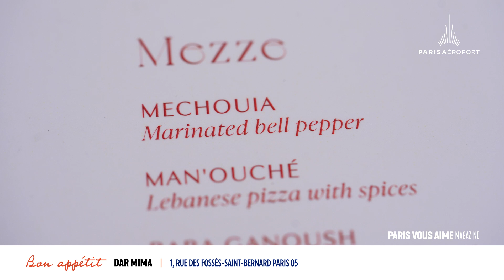Dar Mima : rooftop oriental, Paris Ve arrondissement - PVAM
C’est sur le toit de l’Institut du monde arabe que le comédien Jamel Debbouze a créé un restaurant en hommage à sa mère Fatima. Face à Notre-Dame, le décor de Dar Mima est une invitation au voyage. À la carte, les cultures orientales sont célébrées à l'aide de plats mêlant classiques et recettes secrètes de Fatima : salade zaalouk aux aubergines et tomates rôties (14 €) ou couscous aux trois viandes (49 €). En dessert, les pâtisseries (24 €) rivalisent avec la coupe glacée à la corne de gazelle (16 €). L’été, on sirote un cocktail sur la superbe terrasse. 1, rue des Fossés-Saint-Bernard - 75005 Paris

As a tribute to his mother, Fatima, actor Jamel Debbouze has created a new rooftop restaurant in the Institut du Monde Arabe with views on Notre-Dame. Dar Mima celebrates the cultures of the Orient with a combination of classic dishes and Fatima’s secret recipes, like zaalouk salad with aubergine and roasted tomatoes (€14) or couscous with three meats (€49). For dessert we love their pastries (€24) and the gazellehorn ice cream (€16). 1, rue des Fossés-Saint-Bernard - 75005 Paris